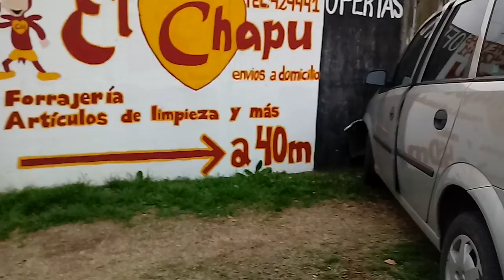Accidente en Coffet y Montes de Oca